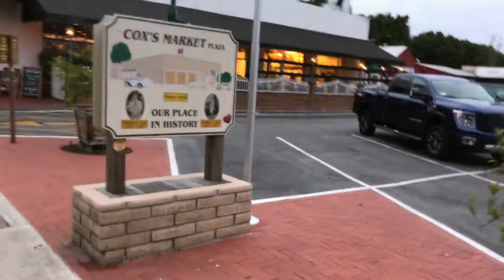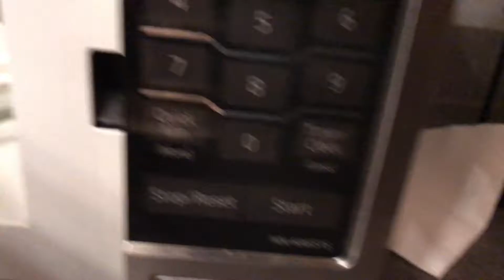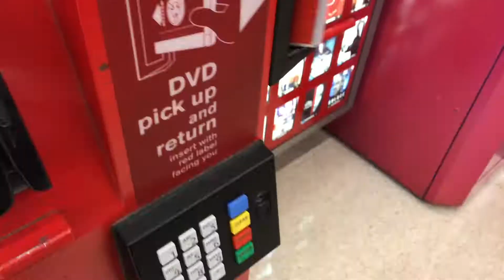SHE STOLE THE ONE THING I WANTED THE MOST!